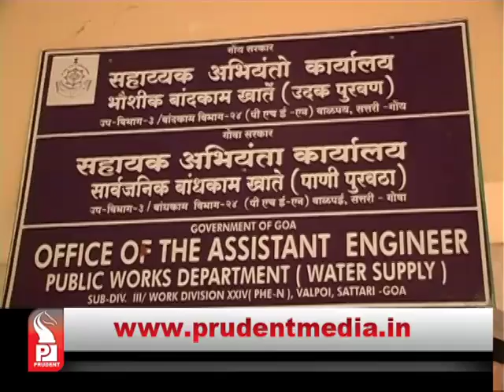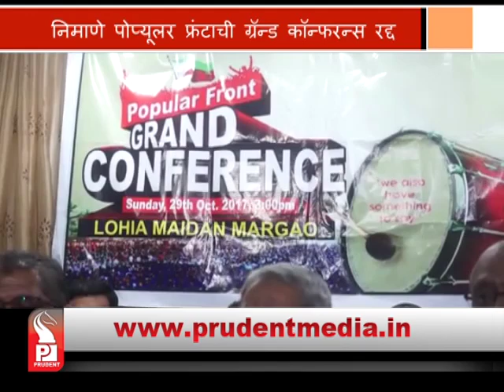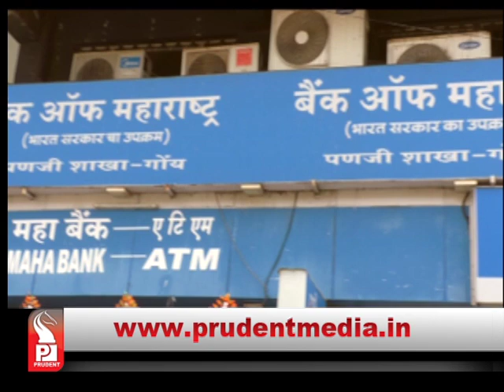Prudent Media Konkani News 29 _Oct 17_ Part 2